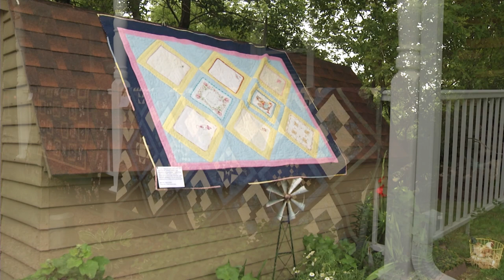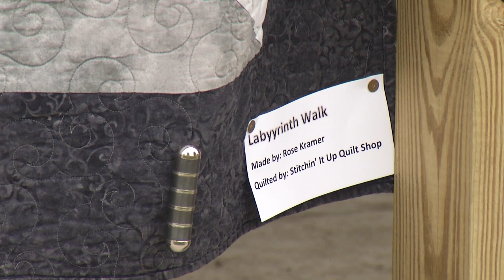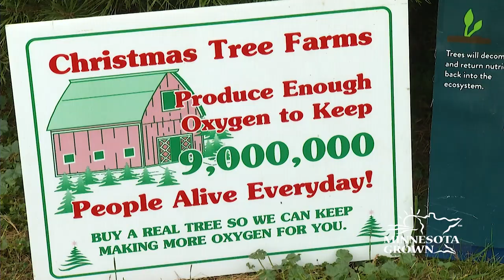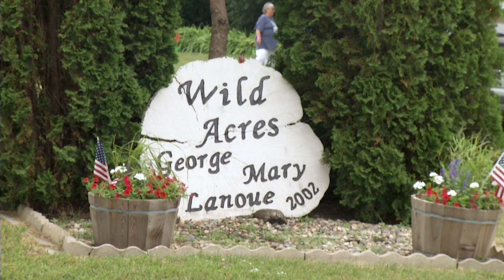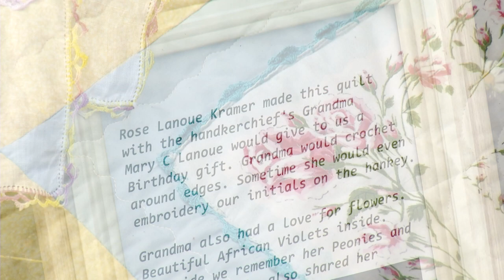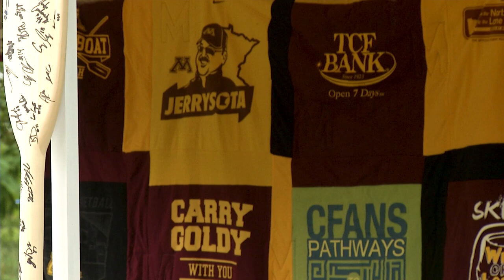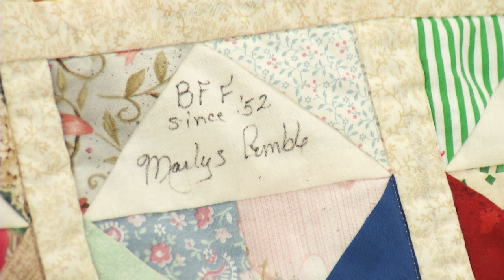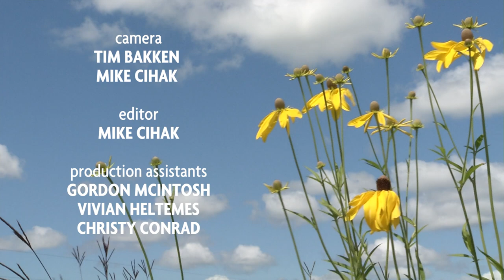Tracy Gardens and Quilt Tour | Prairie Yard & Garden 3607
The PY&G crew experiences an annual tour that brings together families and friends from the region to appreciate the craft of quilting and the love of gardening - tied together with the promise of homemade pies and ice cream!